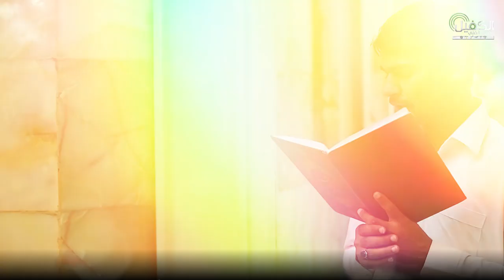السيدة المعصومة | ذكرى ولادة السيدة فاطمة بنت الإمام الكاظم (عليهما السلام)